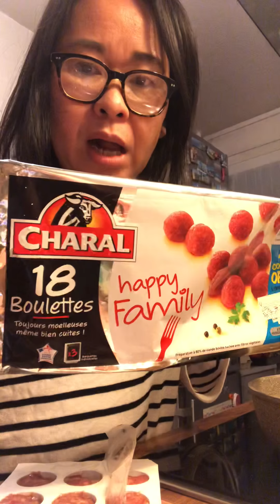แม่บ้านในสวิตเซอร์แลนด์ทำอาหารมื้อเย็นค่ะ 24 décembre 2018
เมนูมื้อเย็นวันนี้ มีเนื้อสับอยู่ในตู้เย็นค่ะ ตอนแรกว่าจะทอดเฉยๆ ไปๆมาๆ ทำเป็นซอสสปาเก็ตตี้เนื้อสับซอสมะเขือเทศสำเร็จรูปค่ะ ทำบ่อยเหมือนกันค่ะ ลูกๆชอบนะคะ

สูตรซอสสปาเก็ตตี้เนื้อสับใส่ซอสมะเขือเทศสำเร็จรูปค่ะ
เนื้อวัวสับ 1 แพค
หัวหอมสับ 1 ลูก
น้ำมันมะกอก 2 -3 ช้อนโต๊ะ
ซอสมะเขือเทศสำเร็จรูป 1 ขวด
เกลือเล็กน้อย
พริกไทยเล็กน้อย
สมุนไพรอิตาเลี่ยนเล็กน้อย
สมุนไพรโพรว๊องซ์เล็กน้อย
ผัดให้เข้ากัน แล้วปิดฝาให้สุกทั่วถึงนะคะ
เมื่อสุกแล้ว เปิดฝา แล้วตักใส่จานเสริฟ
ตักใส่จานกินกับเส้นสปาเก็ตตี้ที่ต้มไว้แล้วได้เลยค่ะ
โรยหน้าด้วยชีสพาเมซานด้วยค่ะ
Bonne appétit